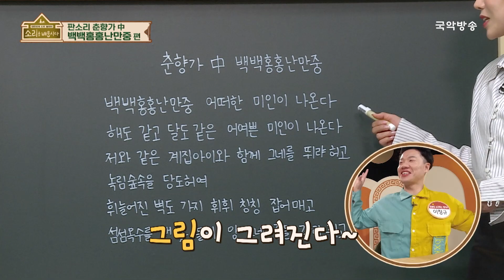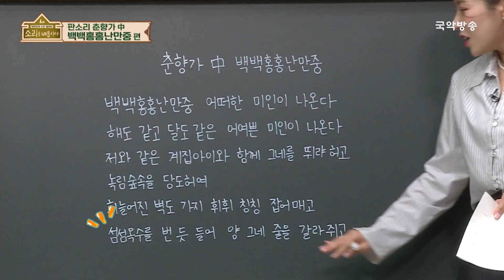[소리를 배웁시다5] 춘향가 中 백백홍홍난만중 (with 방수미 명창)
[소리를 배웁시다 5]는 매주 월요일, 수요일 오전 11시에 국악방송 TV에 방영되며,
유튜브에는 앞으로 매주 월요일 수요일 오후 6시에 업로드됩니다.

*타임라인
00:00 남도소리 명창 방수미 선생님 👩‍🏫
02:23  알려주세요~ 춘향가 中 백백홍홍난만중
03:55  "백백홍홍난만중 ~ 어여쁜 미인이 나온다"
15:49  "저와 같은 녹림 숲속을 당도하여"
21:46  "휘늘어진 벽도 가지 ~ 양 그네 줄을 갈라 쥐고"

[소리를 배웁시다 5] EP. 265 춘향가 中 백백홍홍난만중
방영일자 : 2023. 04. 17. (월)